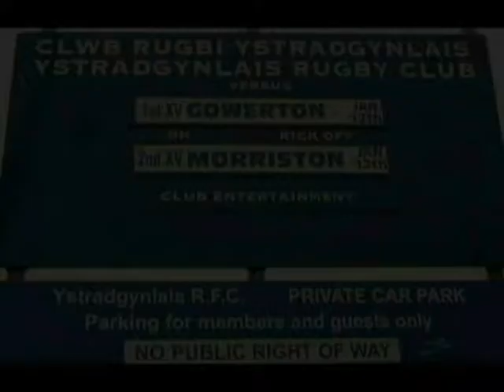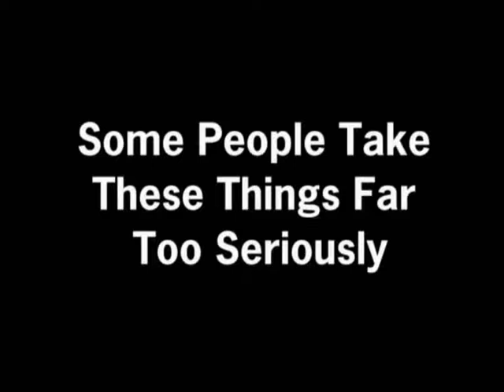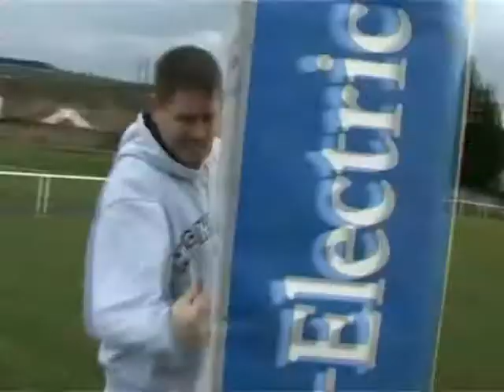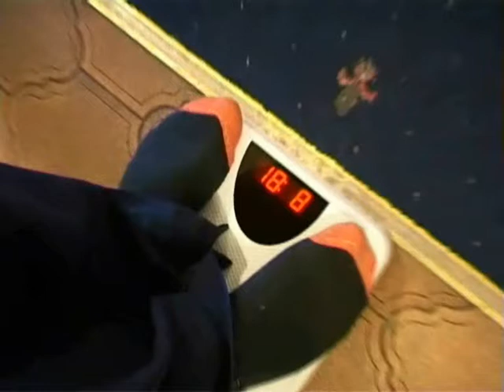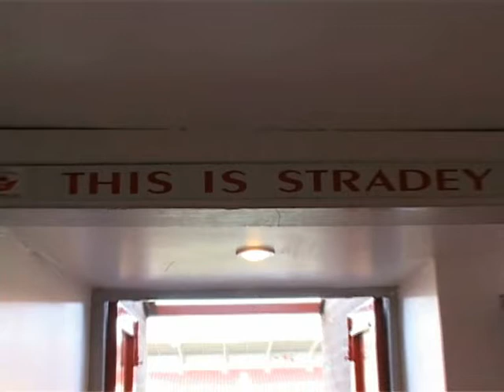Blue Velvet - Episode 8 (Part 1) - Season Finale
Finally the season finale is shown to the masses after much public pressure.